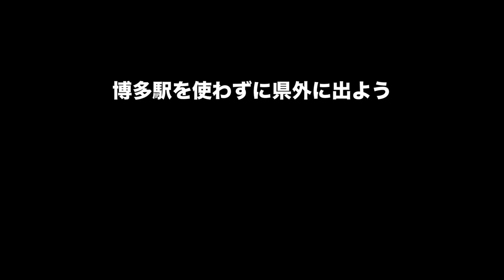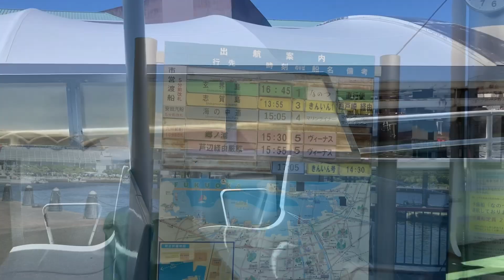博多湾横断！ 博多駅を使わずに県外脱出ゲーム